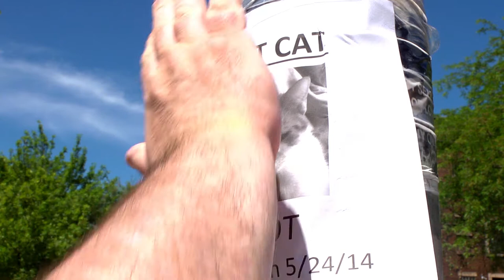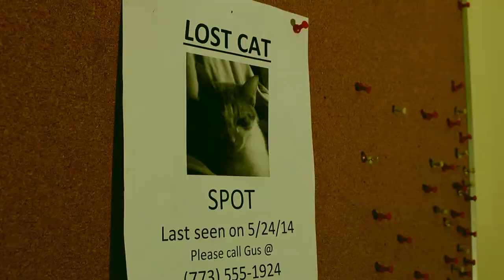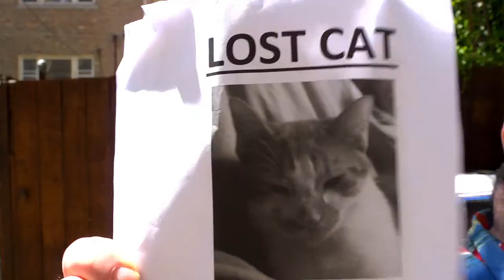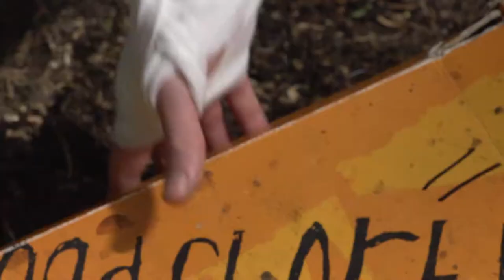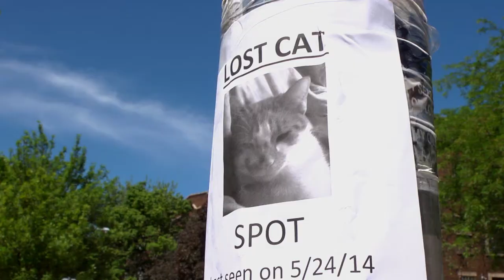"I Love Cats" - Todd Muench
My Senior Film at A.I Chicago.  With Evan Watkins and Marc Peurye.